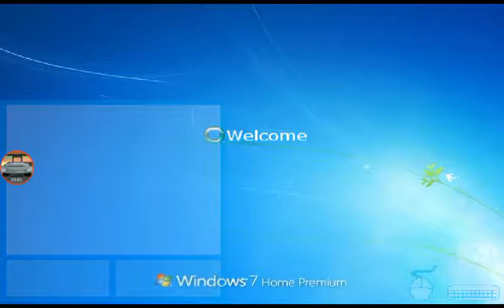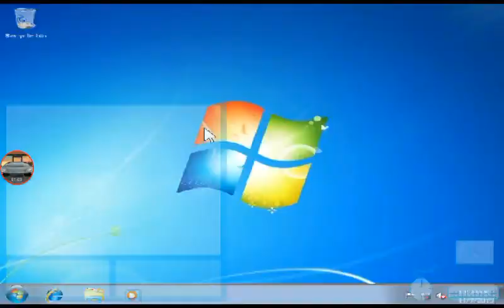Windows 7, Destroyed OS (again).....